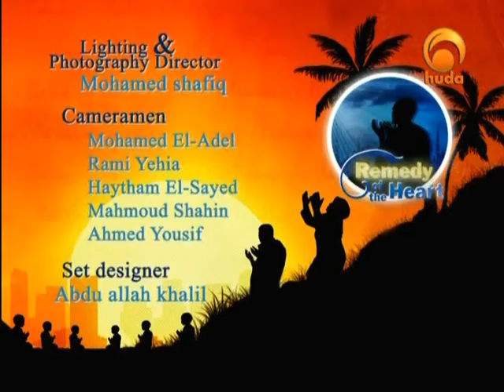Remedy of the Heart 22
"Remedy of the Heart" is a program presented by Dr. Hatim Al-Hajj focusing on supplication